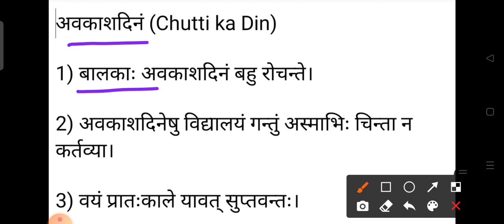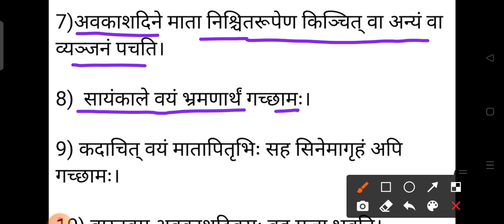अवकाशदिनम् ll छुट्टी का एक दिन पर संस्कृत भाषा में निबंध ll Essay on Holiday in Sanskrit language